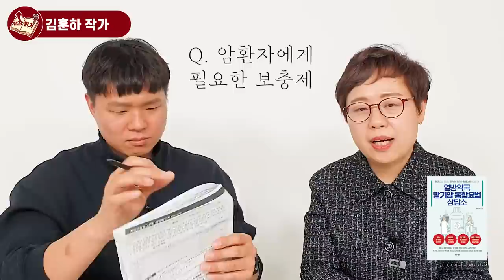암 환자 금지식품, 말기암도 이렇게 드시면 살 수 있어요 I 김훈하